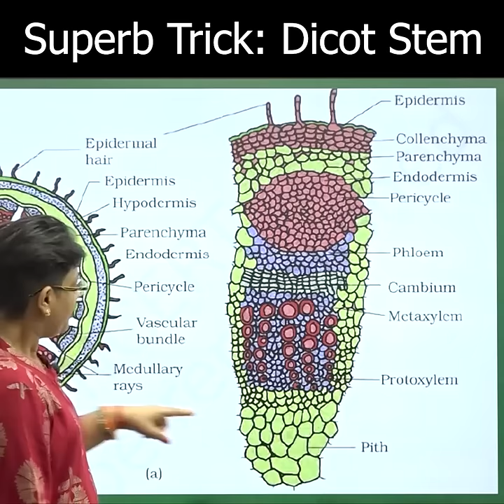Superb Trick: Dicot Stem | NEET Biology | AA Ma'am | Etoosindia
AA mam is a doctor but her desire to teach students led her to this path and is now helping students build their future. If you are appearing for NEET Exam then she is the best mentor you can have.

1. The brilliant minds come to assist you in your preparation
2. All the topics are explained vividly
3. You are in the comfort of your home, choose your place of learning
4. The faculties share excellent tips and tricks via the video lectures
5. An affordable mode of learning

Etoosindia is India’s no. 1 online coaching institute that is directed towards transmitting equal and quality education to aspiring NEET candidates around the world. If you want to become a doctor and your primary concern is to crack the NEET exam then our ETOOS NEET channel is here to assist you. To build strong basics, clear concepts, study tips, and preparation guides, we provide everything that will make the NEET exam easy.